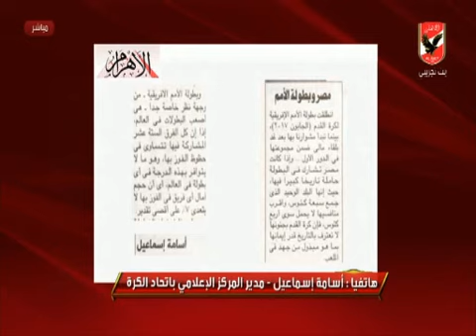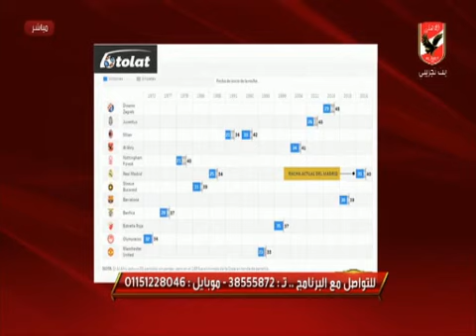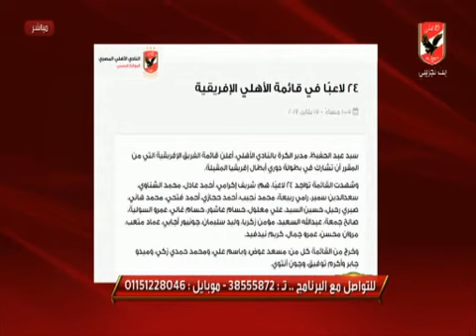ملك وكتابة حلقة "16-1-2017" الجزء الاول